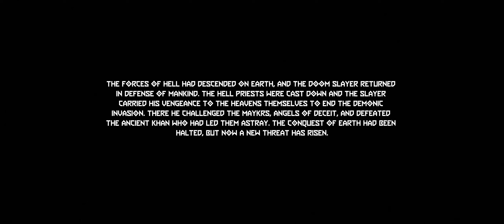Doom Eternal Ancient Gods part 1 full story movie - No Commentary